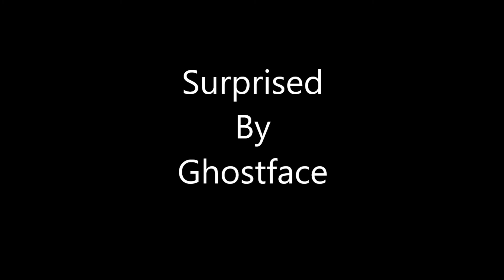Surprised by Ghostface-Dead By Daylight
Hi everyone!
Hope you enjoyed this video :D